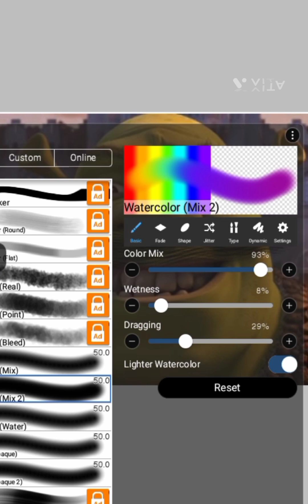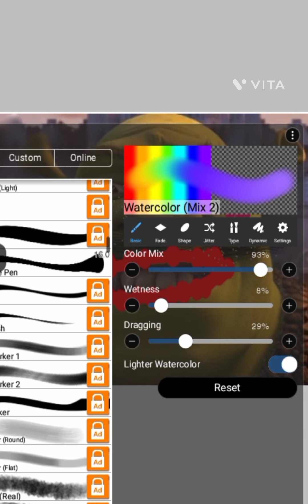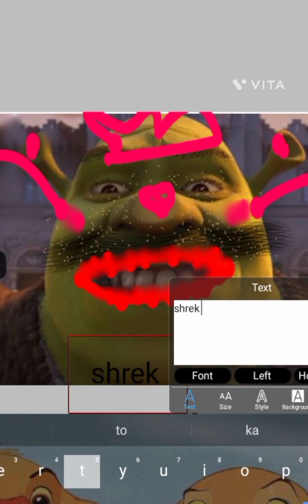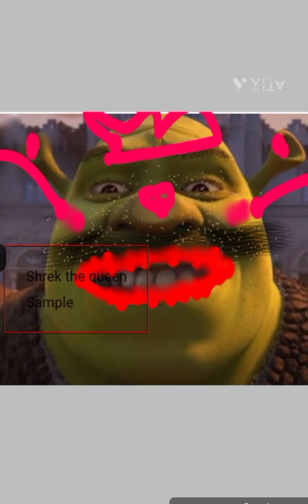this is 3 minutes and 9 seconds of me being stupid 💀💩